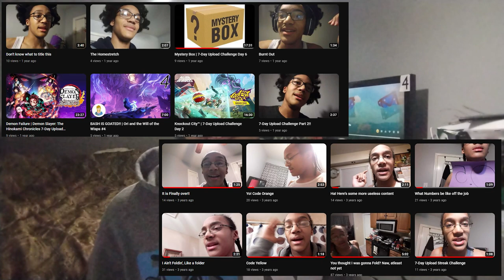I'm back..again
I talk about why Sonic Frontiers hasn't been uploaded on the channel